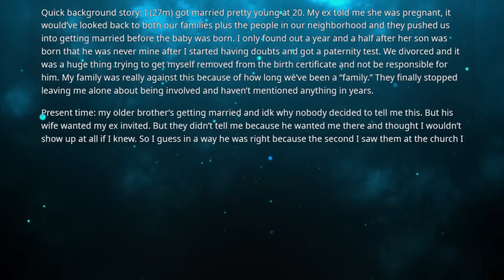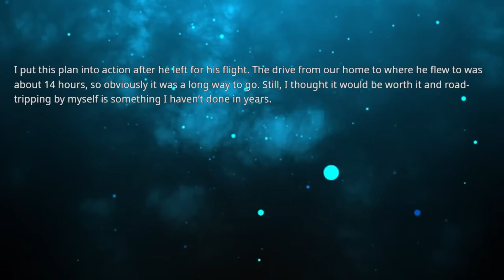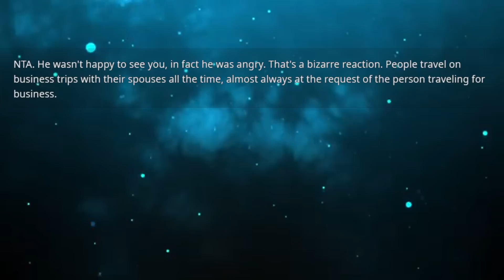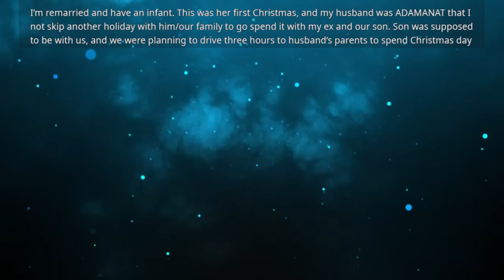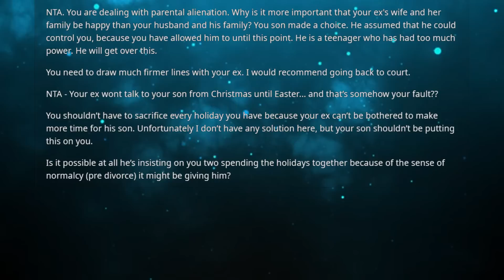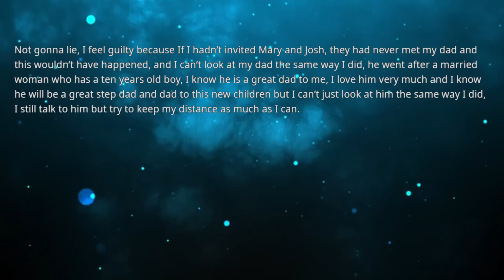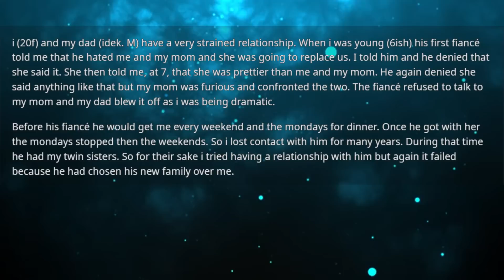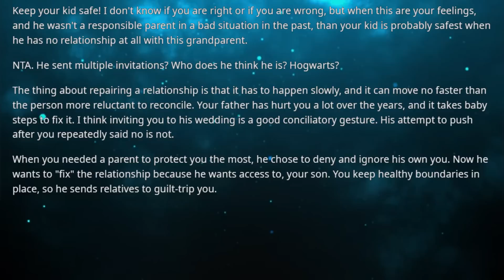Family is furious I left my brother's wedding after SIL invited my ex & her affair child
Family is furious I left my brother's wedding after sister in law invited my ex & her affair child to their wedding